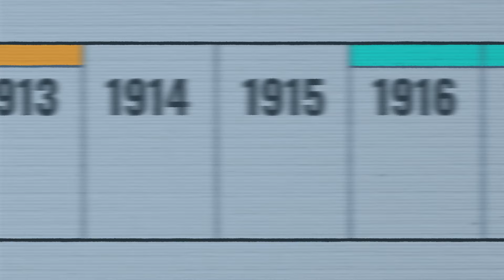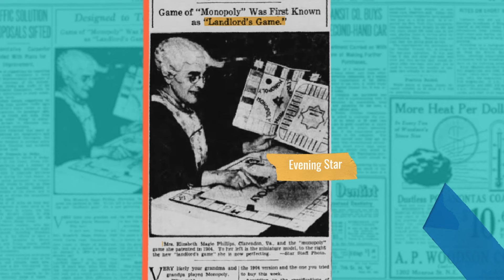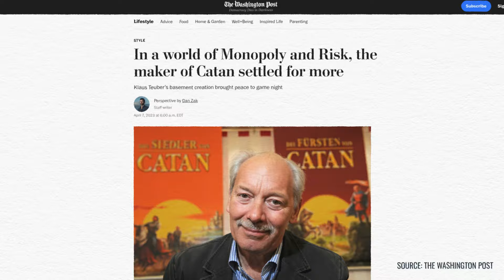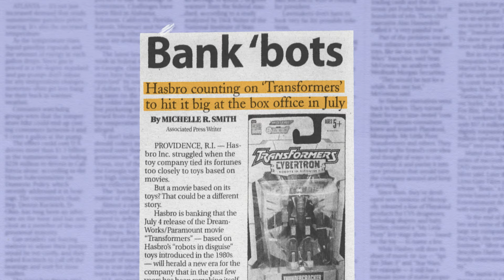The Rise Of Monopoly In Board Games | A Winning Strategy | The Hustle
Remember the thrill of snagging Boardwalk and Park Place? The sting of landing on Park Place with a full set of hotels (thanks, Karen)? Monopoly, the granddaddy of board games, has been holding families hostage – er, I mean, entertaining them – for over 85 years.

That's right, despite the rise of fancy, collaborative indie games, Monopoly remains the king of the board game castle. But why? What is it about fake cash, plastic houses, and that little thimble token that keeps us coming back for more, generation after generation?

Hasbro, Monopoly's parent company, has basically created a real-life monopoly on the game itself, ensuring its dominance. But there's more to it than that. We dive deep into Monopoly's original creator, the game's enduring appeal, and explore the future of board games.

Get the full scoop (and maybe some tips to finally crush your siblings) in our 5-minute newsletter